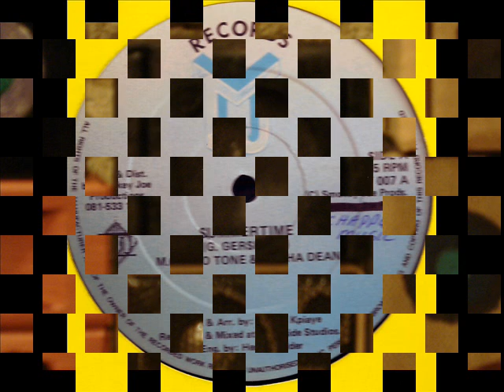M.C.2 TONE & TRISHA DEAN -'SUMMERTIME'.wmv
'SNEAK-PEEP' FROM THE SHELVES OF cheapchance2dance @E-BAY AUCTION SHOP.